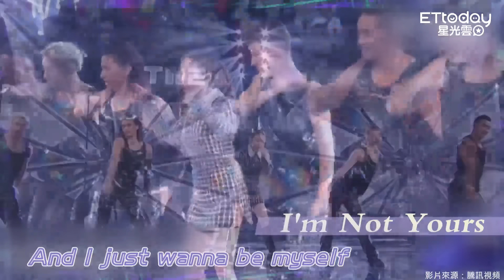蔡依林「開全麥連唱9首」實力穩到爆！ 「頒獎典禮秒變演唱會」自Cue：KTV時間XD